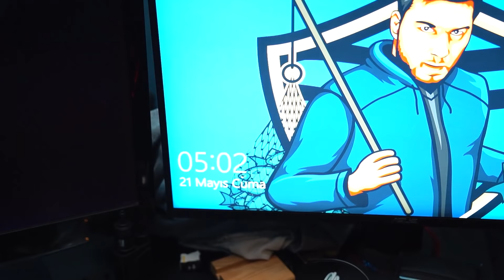MAMİ EMENE PUSU KURDUK !! ( EKİBİNİ ÇILDIRTTIK )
Herkese selam ben Tugay Gök. Bugün sizlerle birlikte @MamiEmen konuğumuzdu ekibi ile birlikte bizim eve misafir olarak geldiler. Ama bilmiyorlardı ki bunun bir bedeli vardı! Mami Emene unutulmaz şaka yaptık!! Mami Emene pusu kurduk! Ekibini dağıttık ve birbirlerine düşürdük. Hepsine ayrı ayrı şakalar yaptık! Çok eğlenceli bir o kadar komik ve troll dolu bir video oldu. Daha fazla bu tarz eğlenceli videolar gelsin istiyorsanız yorumlarda belirtmeyi unutmayın!!

Merhaba, ben Tugay Gök. YouTube Türkiye'de içerik üretmek benim yapmayı en sevdiğim iş diyebilirim. Bu YouTube kanalında, kocaman TG Ordusu için her gün veya iki gün aralıklarla yeni video yüklüyorum. Kanalımda oyun, eğlence, challenge, komedi, şaka, vlog, aksiyon, tepki, kışkırtma vb. bir sürü video içerik paylaşıyorum. Bu içerikleri sizler için üretirken çok eğleniyorum ve video çekim esnasında başımıza çeşit çeşit komik ve heyecanlı olaylar geliyor. Siz de TG Ordusuna katılın ve bu heyecanı beraber yaşayalım, ne dersiniz?